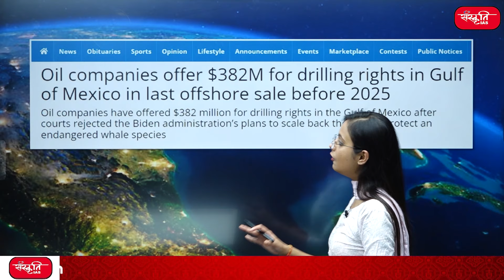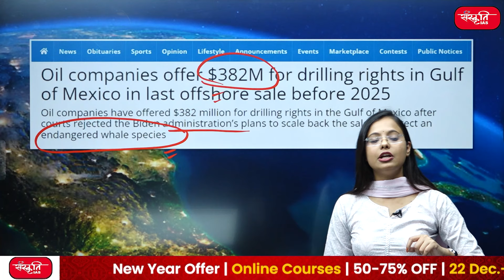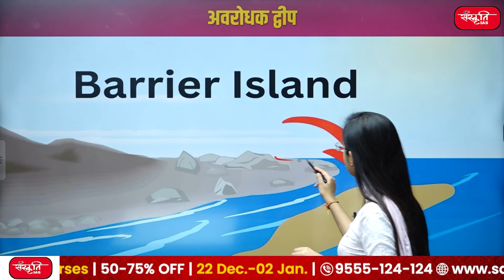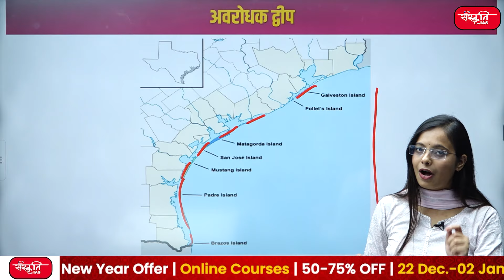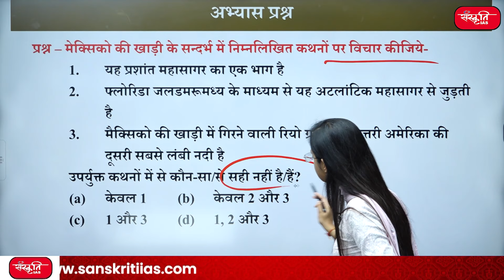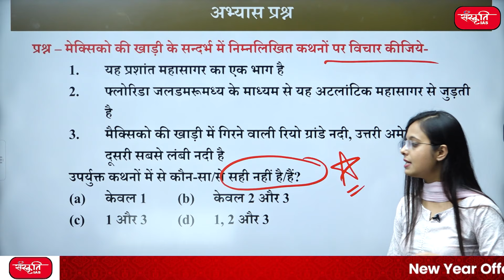PLACES IN NEWS | Episode - 39 | Gulf of Mexico in News | UPSC 2024 | Sanskriti IAS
इस प्रकरण में निम्नलिखित क्षेत्र शामिल हैं :

👉 गल्फ ऑफ़ मैक्सिको    (Gulf of Mexico)
👉 गल्फ स्ट्रीम    (Gulf Stream)
👉 अवरोधक द्वीप   (barrier island)
👉 मिसिसिपी नदी   (Mississippi River)
👉 रिओ डी ग्रांडे नदी    (Rio de Grande River)